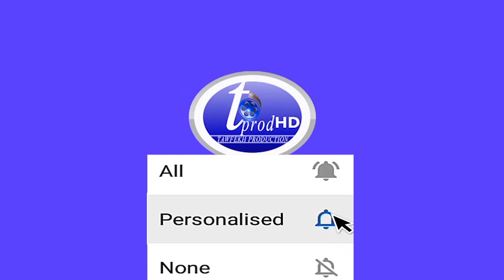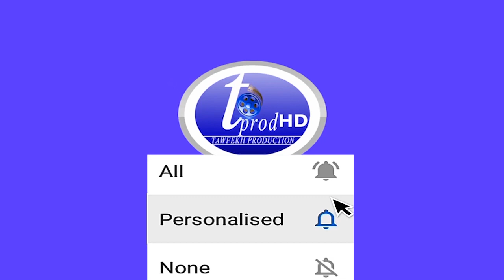URGENT Ousmane Sonko arrêté le ministre de l’intérieur Antoine Félix Dione réagit "on n’acceptera